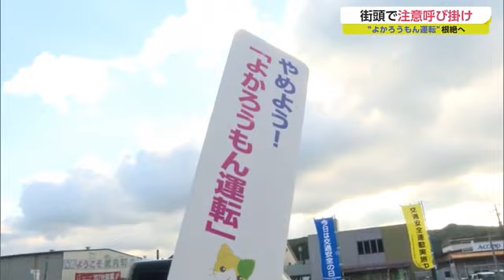「よかろうもん運転」根絶へ 地元の中学生などがドライバーに呼びかけ 夏の交通安全県民運動【佐賀県】 (22/07/14 17:18)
13日から始まった夏の交通安全県民運動にあわせ、武雄市では地元の中学生などがドライバーへ「よかろうもん運転」をしないよう呼び掛けました。

街頭での呼び掛けに参加したのは、武雄北中学校の生徒や武雄警察署の警察官、県の交通安全キャラクター・マニャーや県警察マスコットのごろうくんなどあわせて約80人です。
14日午前7時すぎから、武雄市武内町の梅ノ原交差点で、「スマホ禁止」や「信号厳守」などと書かれたパネルを手に持ち、ドライバーによかろうもん運転をしないよう注意を呼び掛けました。

【武雄警察署 原辰太交通課長】
「最近暑さも増してきて交通事故が増加傾向にある。よかろうもん運転をしないよう心にゆとりのある運転を心がけていただきたい」

警察によりますと、2021年県内で起きた人身事故のうち、追突事故が約4割を占めていて、警察は、運転中に携帯電話の使用をしないことや早めに合図を出すことなどを呼び掛けています。